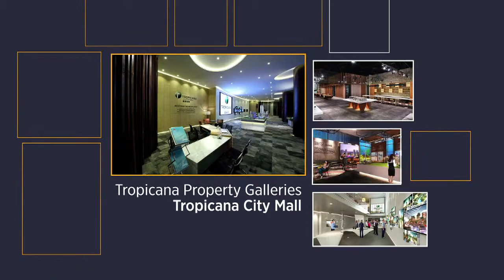Tropicana Corporation Berhad TVC 2014 (English)